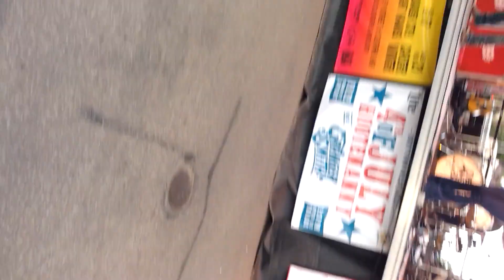Devon Worley Band Downtown Summer Jam Great Falls MT Dazed and Confused